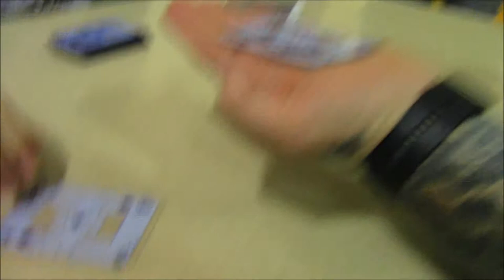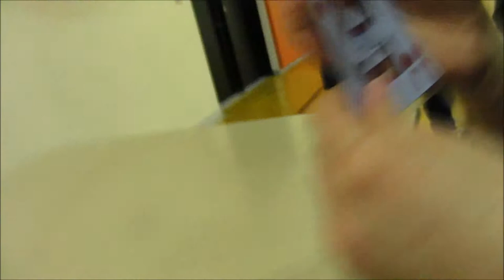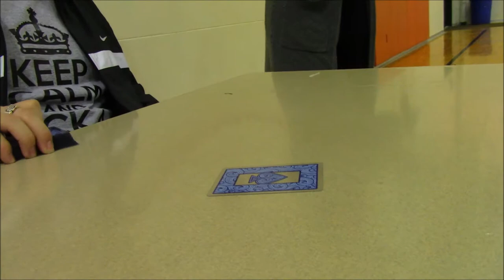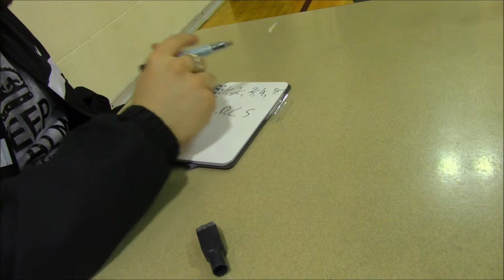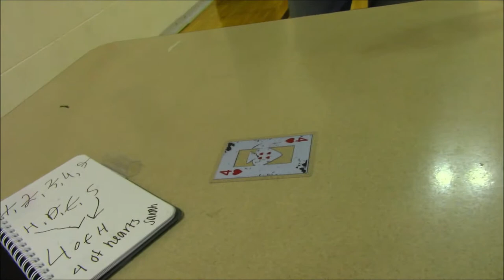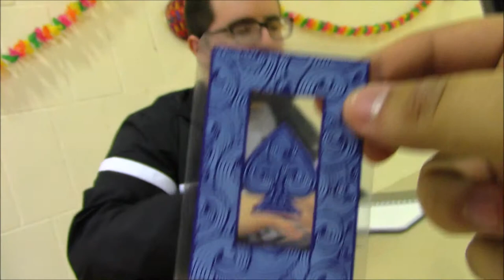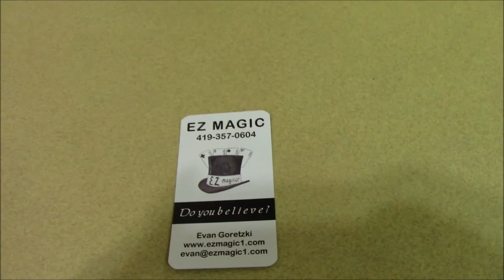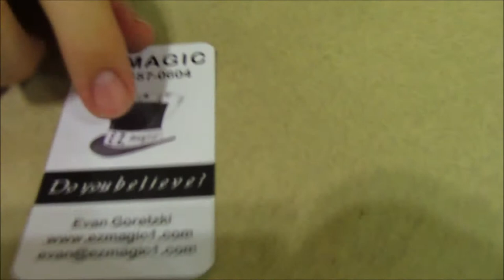EZ Magic at BGSU Firelands Dance Marathon!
The talented magician, Evan, shows dance goers some awesome magic tricks! Check out his website below!

(Please note that, in all my videos, I do not own the thumbnail and that I am only using the photo to serve as such.)